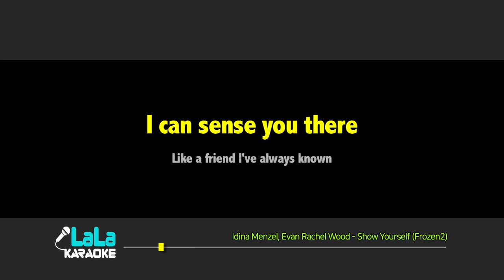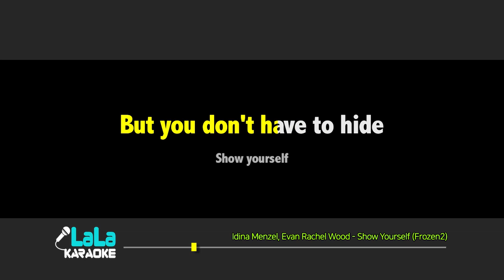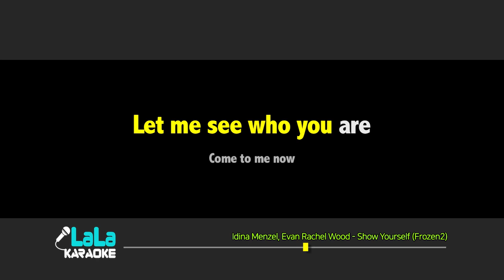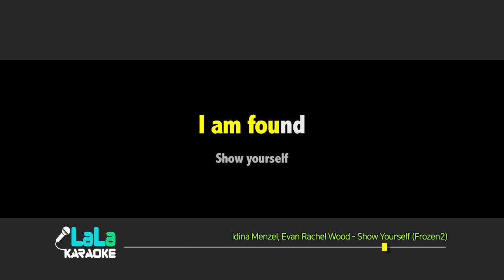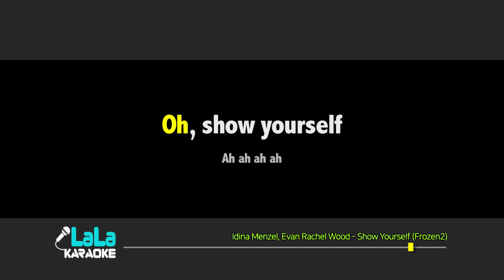Idina Menzel, Evan Rachel Wood - Show Yourself (Frozen2) karaoke 노래방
Idina Menzel, Evan Rachel Wood - Show Yourself (Frozen2)  노래방 (karaoke)

Idina Menzel, Evan Rachel Wood - Show Yourself (Frozen2)  노래방